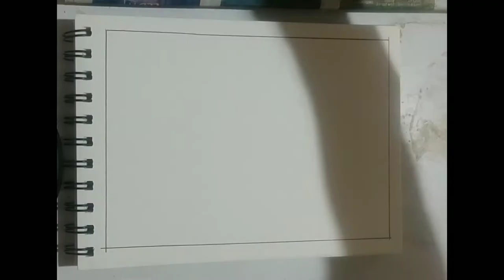sketch automatic drawing with fountain pen